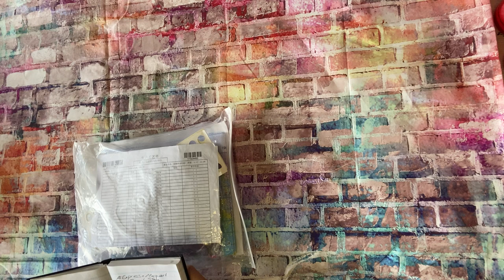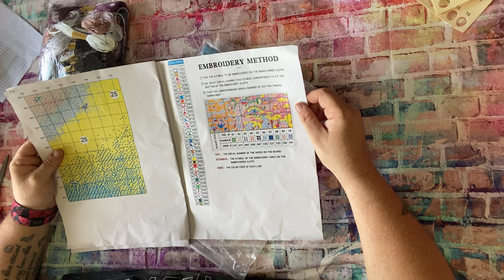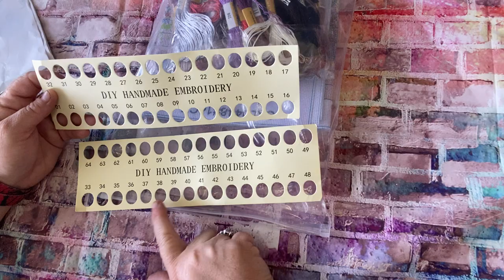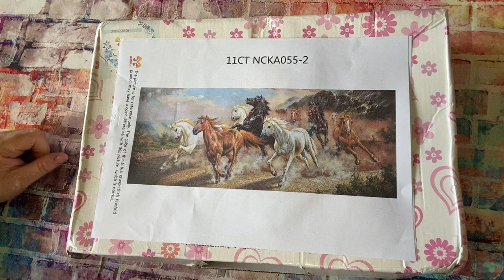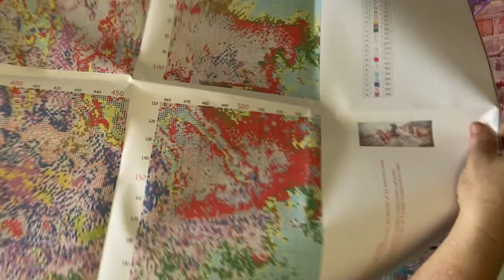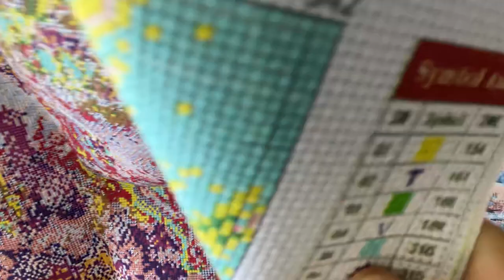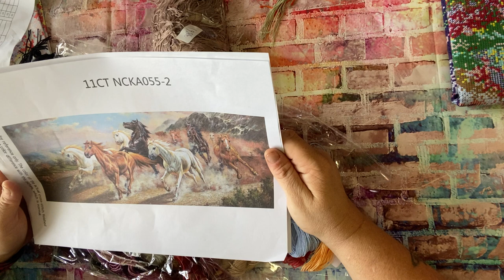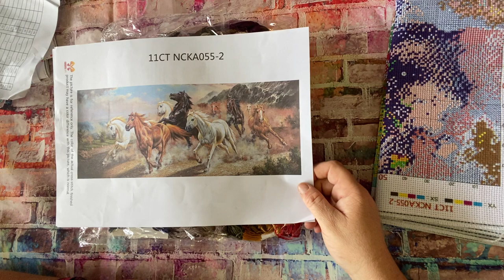Unbagging another big couple of kits from AliExpress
In this video I unbag the biggest crossstitch I have ever gotten. Enjoy 😊